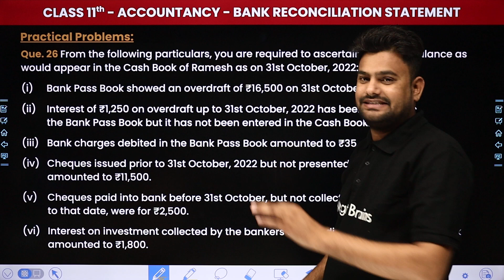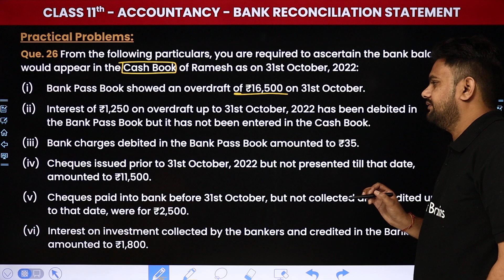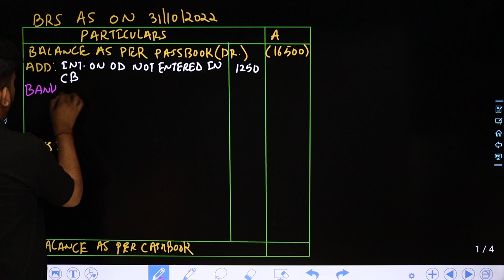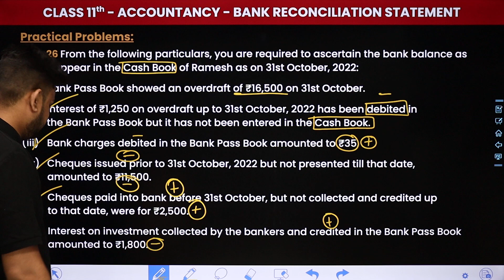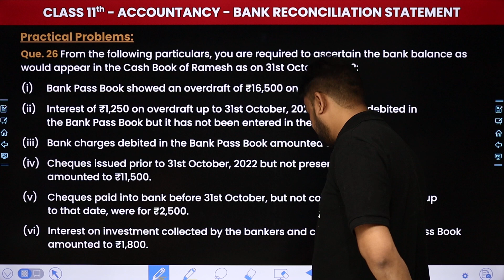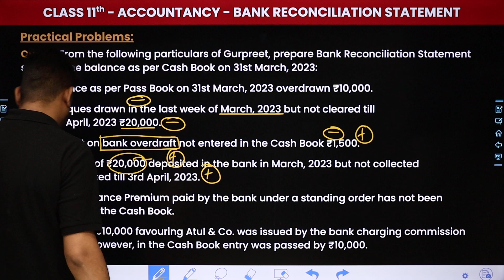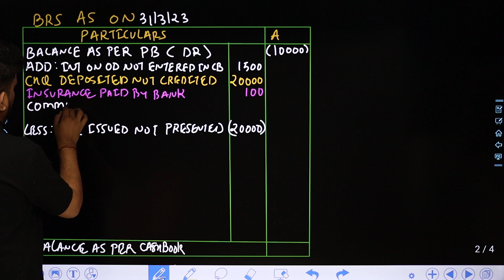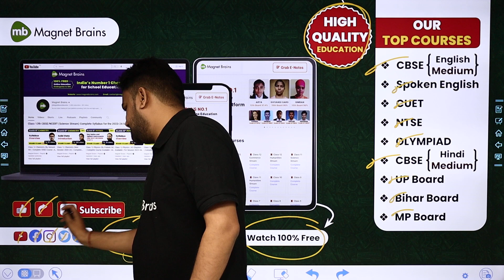Bank Reconciliation Statement - Practical Problems 26 & 27 | Class 11 Accountancy Chapter 13 | CBSE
✔️ Class: 11th
✔️ Subject: Accountancy (T.S. Grewal)
✔️ Chapter: Bank Reconciliation Statement (Chapter 13)
✔️ Topic Name: Practical Problems 26 & 27
✔️ Topics Covered In This Video (By Rahul Gautam Sir): In this video, our teacher Rahul Sir will discuss the topic Practical Problems 26 & 27 of the Chapter 13, Bank Reconciliation Statement of Class 11 Accountancy. Tune in to gain insights into the syllabus of this new session, and understand the underlying concepts in a better way.
00:00 introduction: Bank Reconciliation Statement - Practical Problems 26 & 27
1:52 Que.26 To 27 (From the following particulars, you are required to ascertain the bank balance as would appear in the Cash Book of Ramesh as on 31st October, 2022:)
17:41 Website Overview

brs ts grewal class 11 solutions 2024-25
bank reconciliation statement class 11 solutions 2024
class 11 bank reconciliation statement solutions
class 11 accounts ch 13 bank reconciliation statement practical problems
class 11 accounts chapter 13 practical problems ts grewal
ch 13 accounts class 11 bank reconciliation statement
bank reconciliation statement class 11 practical problems solutions dk goel
chapter 13 accounts class 11 solutions ts grewal 2024